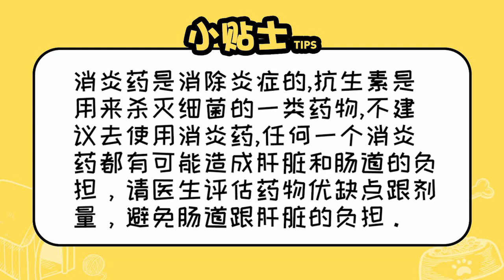哪些消炎藥可以給狗吃